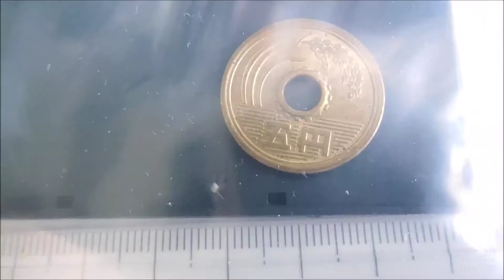Shortbodied Cellar Spider どこにでもいる身近なクモ、シモングモ Spermophora senoculata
部屋の隅には必ずいる小さなクモです。無害なうえに目立たない。 COOLPIX L610